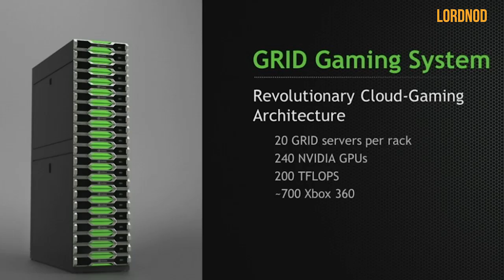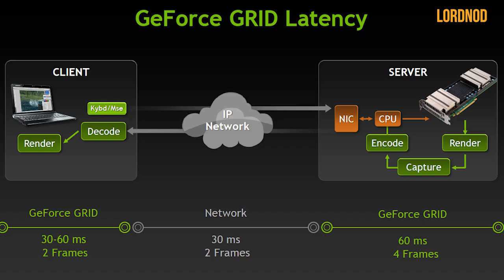Nvidia Grid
Click here for more on Indian Gaming and also E3
GRAPHICS ACCELERATED VIRTUAL DESKTOPS AND APPLICATIONS
NVIDIA GRID technology offers the ability to offload graphics processing from the CPU to the GPU in virtualized environments, allowing the data center manager to deliver true PC graphics-rich experiences to more users for the first time.

Imagine playing all the high quality HD games on your tablet or mobile device. Now it is a reality. Watch on to know more.